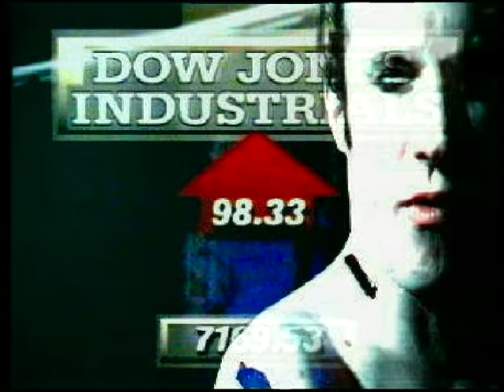Atari Teenage Riot "Destroy 2000 Years Of Culture" (REMASTERED)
Get Atari Teenage Riot Delete Yourself! 2012 LOUD remasters first time ever in high quality file formats like FLAC, WAV etc. directly from the band via bandcamp. incl.

Start The Riot, Speed, Midijunkies, Into The Death... the whole thing... those who know, just know...and those who don't know, stay in the dark...haha... We love you all!